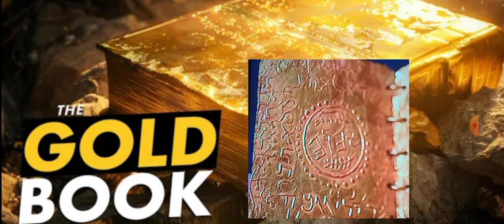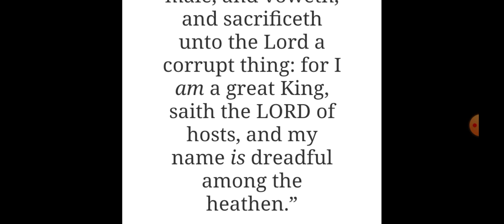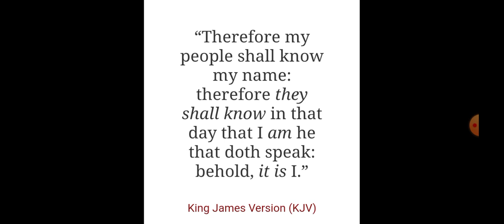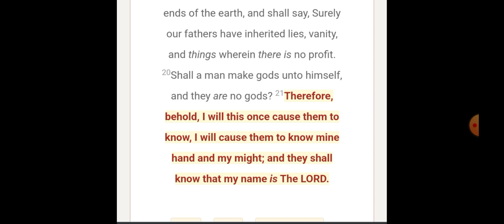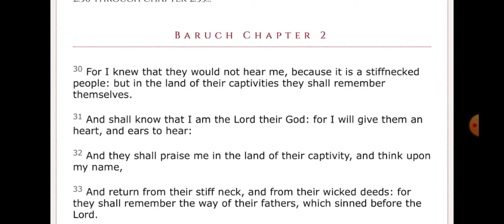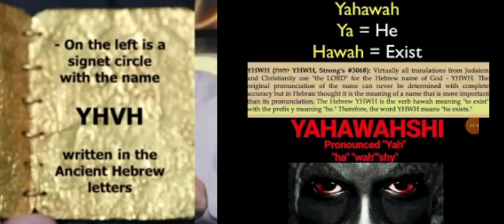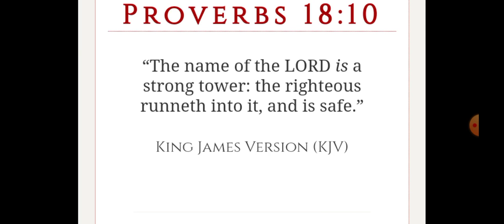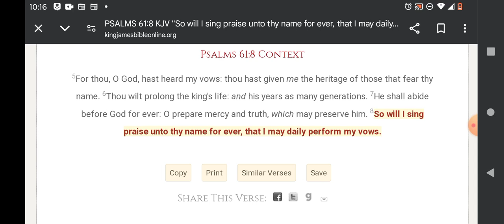the name of our LORD (Satan would not let this video play)